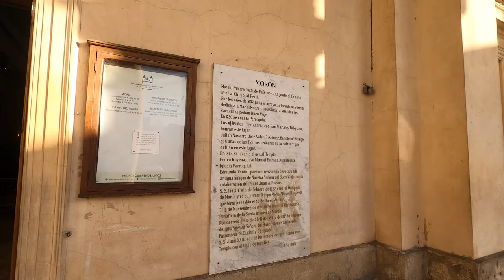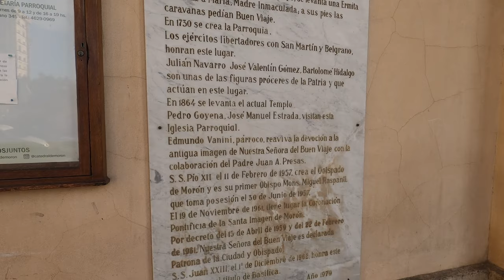Recorriendo FERIA DE ARTESANOS PLAZA MORON I BUENOS AIRES I ARGENTINA I Walking Tour HD VLOG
Feria Artesanal

A través de esta Feria, se promueve la actividad de los artesanos y artesanas de Morón en el área socioeconómica y cultural, consolidando los puestos de trabajo que la actividad genera e incentivando el desarrollo de la calidad artística de las artesanías locales. Cuenta con 70 puestos permanentes y 40 invitados.

Dirección: Plaza San Martín, Morón centro